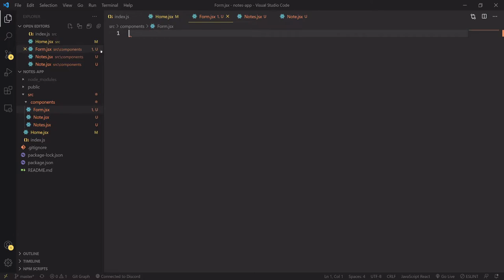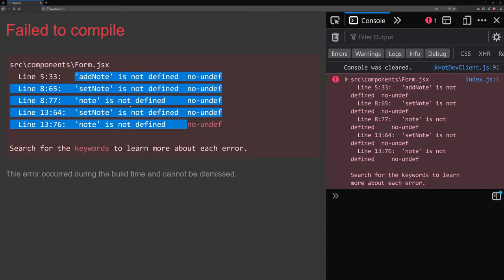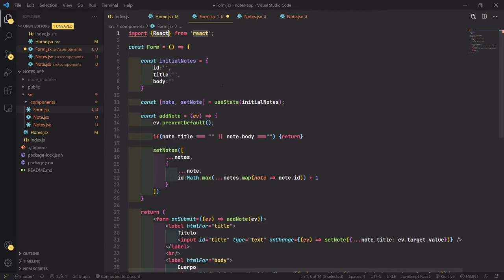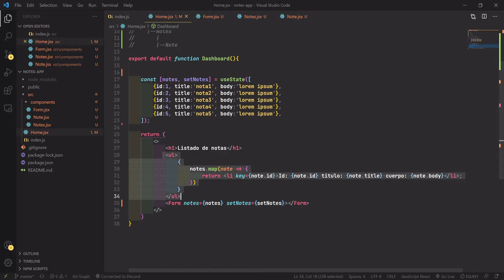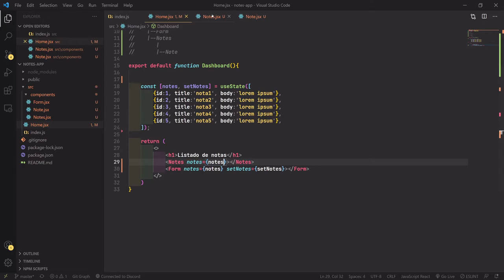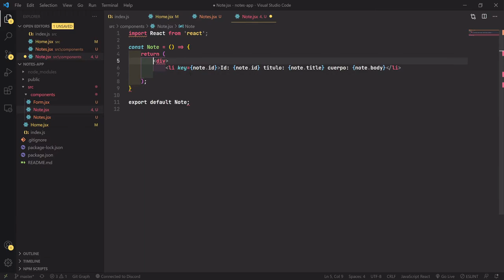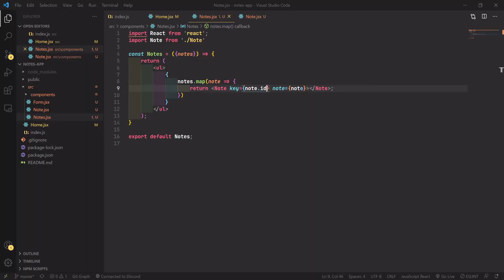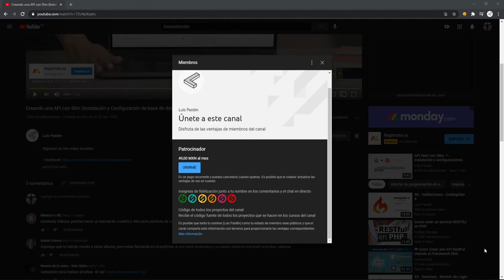6-. Props - React + Codeigniter 4